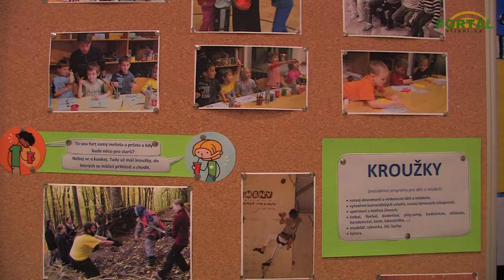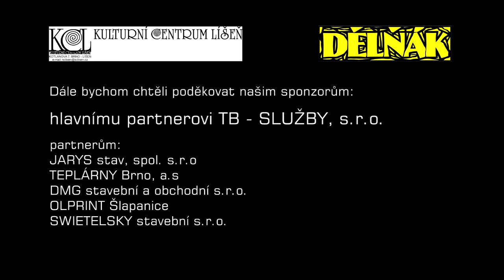Líšeňské vánoce 2009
Líšeňské vánoce v Dělnickém domě. Více informací na